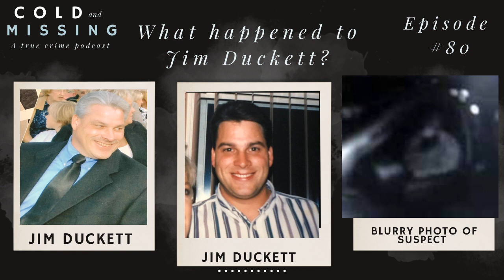Cold and Missing: Jim Duckett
Jim Duckett, a 43-year-old Army veteran and skilled handyman, was found murdered in his home in November 2008. His sister discovered his body tied to a chair with multiple stab wounds, police will later say that Jim was tortured. Police suspected that Jim was specifically targeted and not a random victim but no motive for the gruesome murder has ever been released. Despite ongoing investigations and efforts by his family to raise awareness and offer rewards for information, the case remains unsolved as of 2024.

***If you know anything about the murder of Jim Duckett in November of 2008, please call the Kentucky state police at ***

* Have a case you want us to cover? Want to tell us your thoughts about an episode?